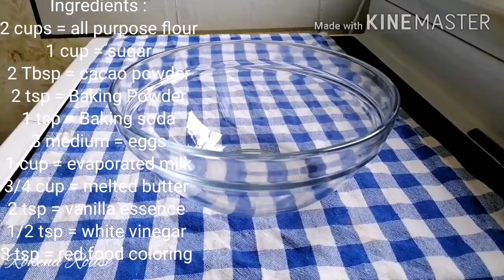Red Velvet cake for Valentines day // with cream cheese frosting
Dry ingredients :
2 cups = all purpose flour
2 Tbsp = cacao powder
2 tsp = Baking Powder
1 tsp = Baking soda
1 cup = sugar

Wet ingredients :
1 cup = evaporated milk
3/4 cup = melted butter
3 med = eggs
2 tsp = vanilla essence
1 Tbsp = white vinegar
2-3 tsp = red food coloring

1 cup = cream cheese
1 /4 cup = icing sugar more if needed
1 /4 cup = softened butter
1 1 /4 cup = whipping cream
1 tsp = vanilla essence or lemon juice (optional)

Baked in preheated oven at 180 °C for 20 - 30 minutes depending on how hot is your oven.